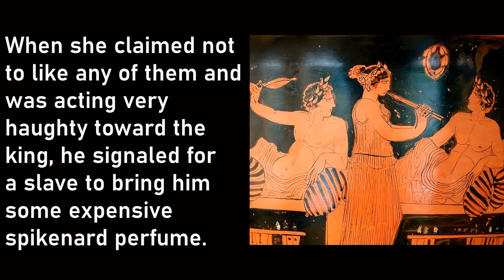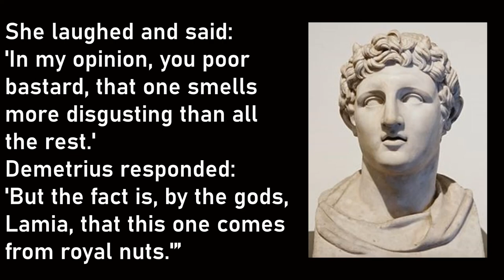Ancient Masturbation: They Failed No Nut November